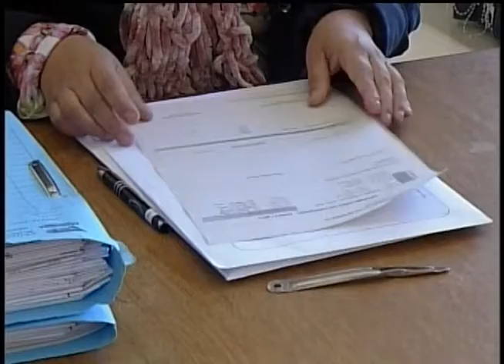Programação ARTV - Canal 5 - AO VIVO Mat Licitação centro de convivência